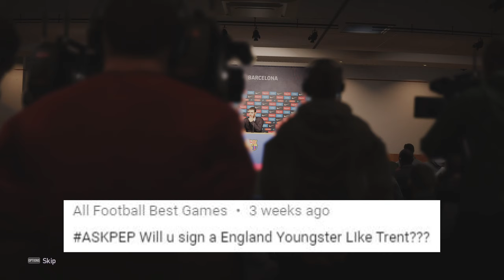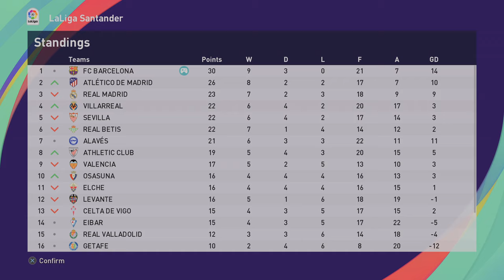PES 2021 Barcelona Master League #4 | El Clásico vs REAL MADRID | Best Messi goal so far! [4K]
SpoonyPizzas here guys, today is an episode NOT to be missed!  The El Clasico against Real Madrid is a FULL 15m Match on Legend difficulty.  Can we gain some form in this episode as it's been a pretty bumpy ride so far!

Timestamp:
Introduction: 00:00
Challenges: 00:11
Press Conference: 00:22
vs Midtjylland [CL]: 02:40
vs Cadiz [La Liga]: 07:08
vs Real Valladolid [La Liga]: 11:49
vs Real Madrid - El Clasico! [La Liga]: 18:27

SOFTWARE/HARDWARE USED:
○ MSI GTX 1070 GAMING X 8G GeForce 8 GB GDDR5
○ Intel Core i5-7600K 3.8 GHz QuadCore 6 MB Cache CPU

-SpoonyPizzas